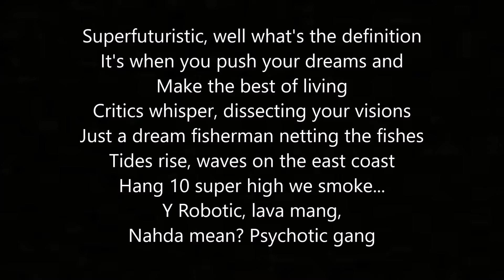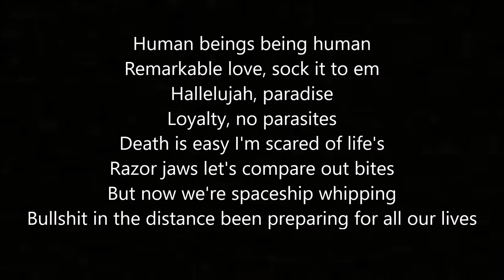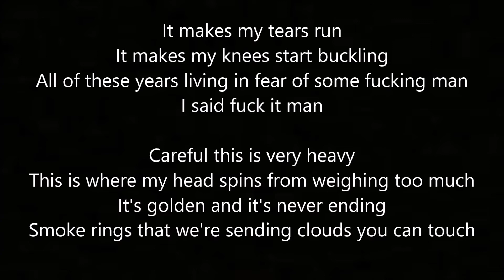S.R. - By: Smokey Robotic (Lyrics)